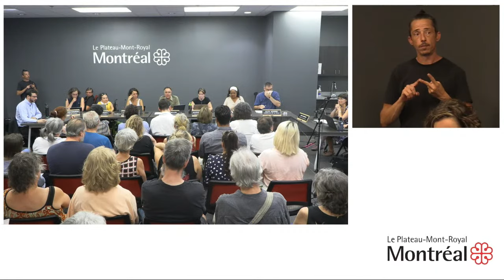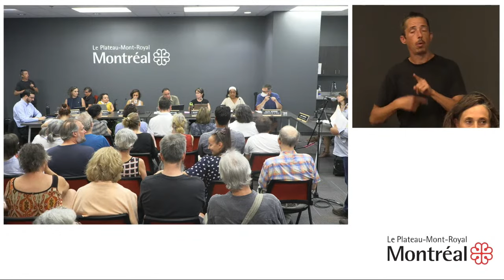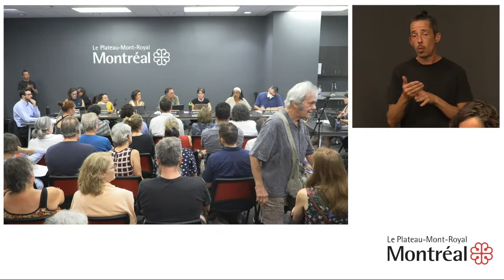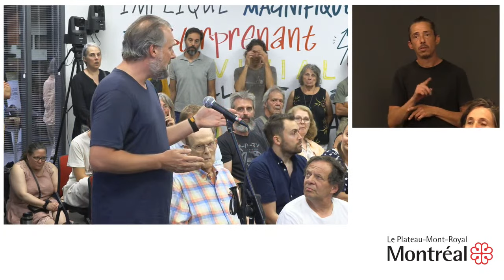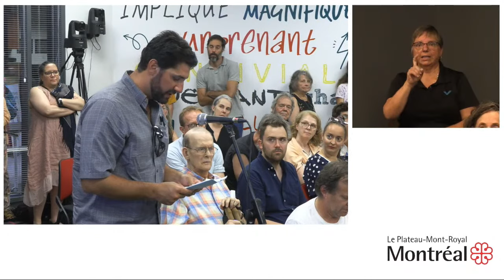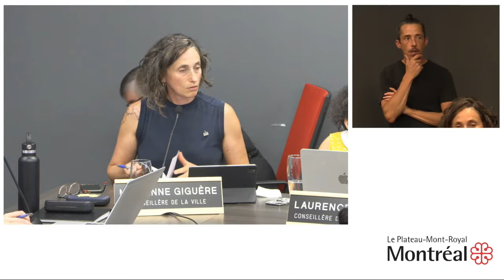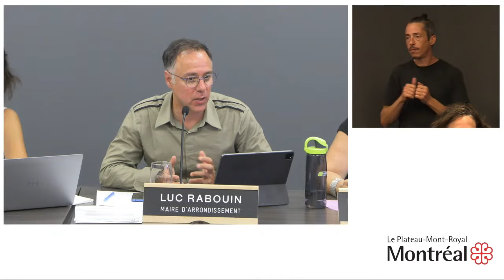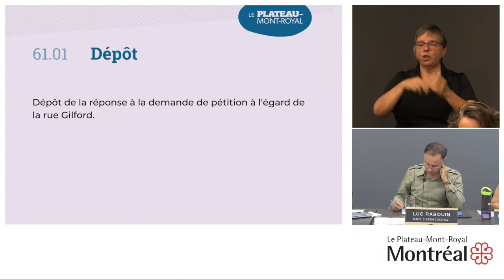Séance ordinaire du conseil d'arrondissement du Plateau-Mont-Royal du 5 septembre 2023